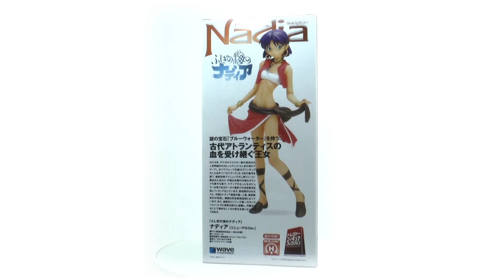Anime figure review - Обзор аниме фигурки - Fushigi no Umi no Nadia - Nadia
Дополнительные фотографии, а так же возможность купить в нашем аниме магазине